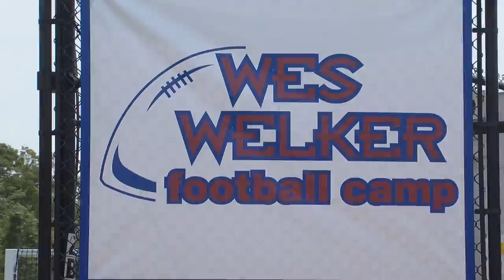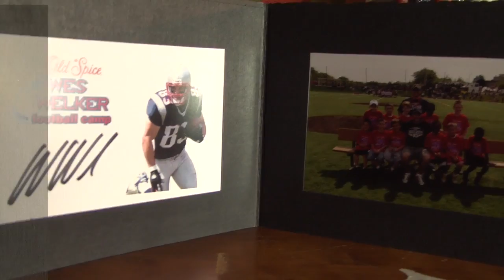Wes Welker Football Camp 2010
CJL at the Wes Welker Football Camp in 2010.  See the young lad catch the touchdown pass from Wes . . . Awesome!